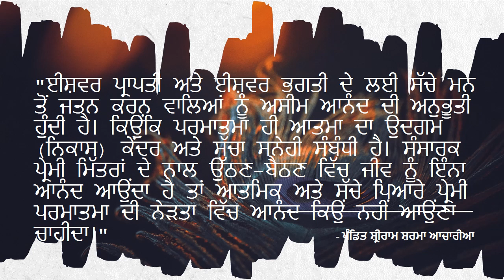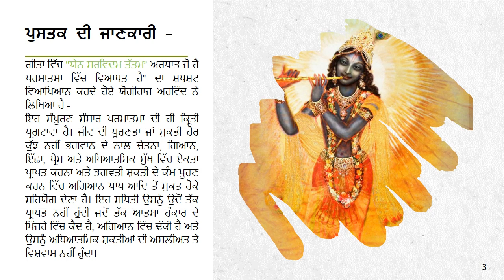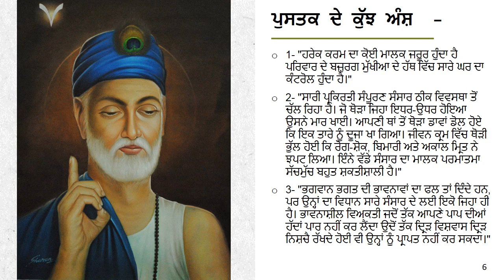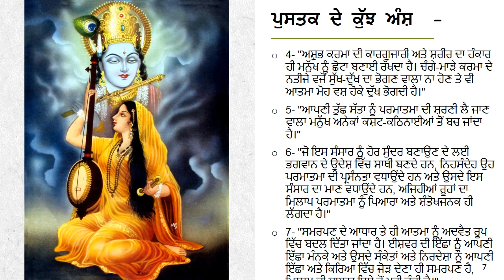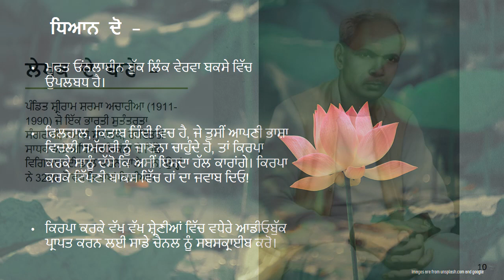ਆਤਮਾ ਅਤੇ ਪਰਮਾਤਮਾ ਦਾ ਮਿਲਾਪ ਸੰਯੋਗ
6 ਮਿੰਟ ਸਮੇਂ ਵਿਚ ਪੁਸਤਕ ਵੀਡਿਓ ਪਰਿਚਯ